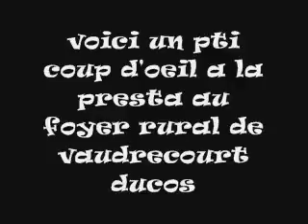LITTLE THAY prestation au foyer rural de vaudrecourt ducos.